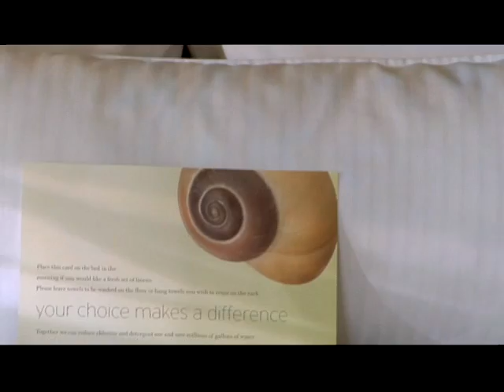Aruba: The Westin Resort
Recently transformed after an extensive revitalization, all guest rooms and suites have been upgraded, each featuring a private balcony, new furnishings, and premium amenities. This setting allows you to embrace the enhanced ambiance of our resort, beach front location and breathtaking views. Experience our upgraded all-inclusive plan; the most upscale plan of its kind on the island. Prepare to be fulfilled and delighted with our exceptional range of inspired dining options, from our classic Pago Pago steak house to intimate beachside dining at Azull. Our full-service Spa is designed to recharge and revitalize your body and mind, and we can't forget our Westin Kid's Club, casino, and specialized shopping all at the resort! Ask about our exclusive amenity that includes "FREE DAILY BUFFET BREAKFAST for 2".